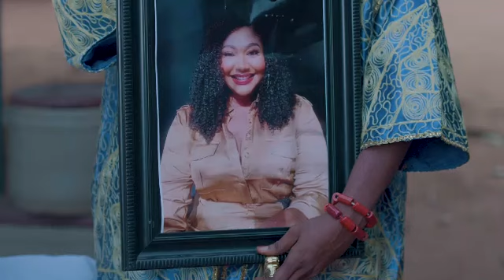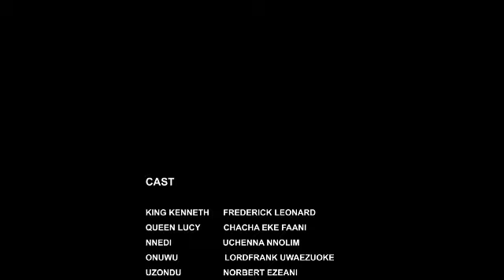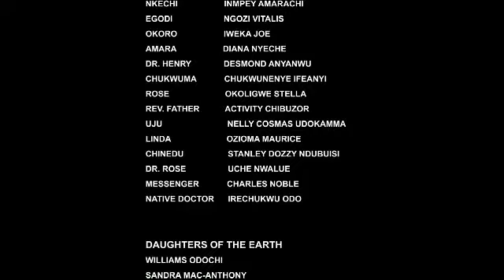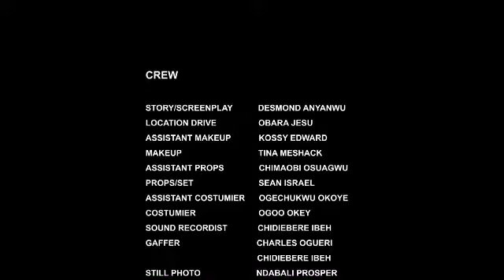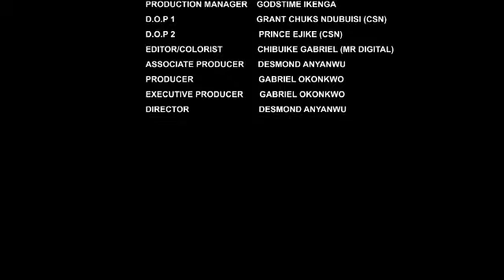The king r*ped his maid to death thinkin dat nothin will hapen but her spirit is always huntin him 3